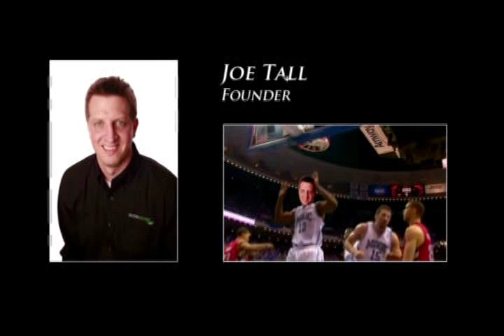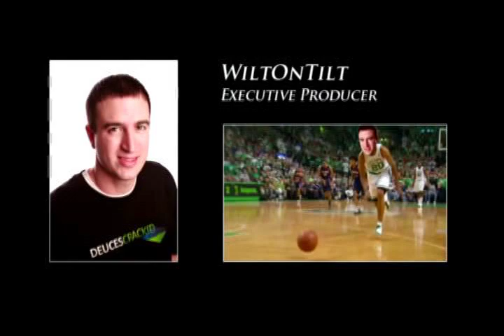Free Poker Training from Deuces Cracked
: Free Online Poker Training from training authority Deuces Cracked.